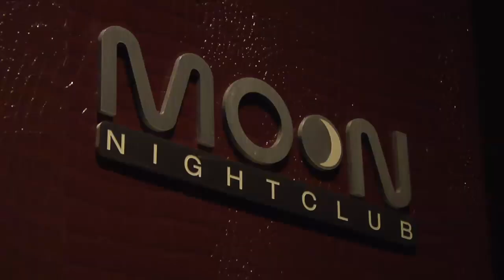702.tv Professional Partying Is Hard Work for Palms Host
Get to know Jason "J-Roc" Craig, VIP Host at Palms Casino Resort. Plus, find out how a career in professional partying lead to a very unusual tattoo.